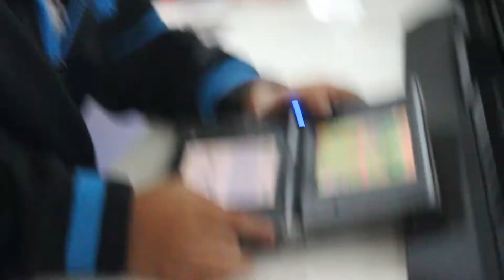First vlog Of The Summer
drop a like for aaron and for bean boozled